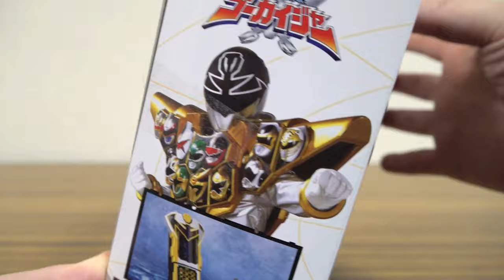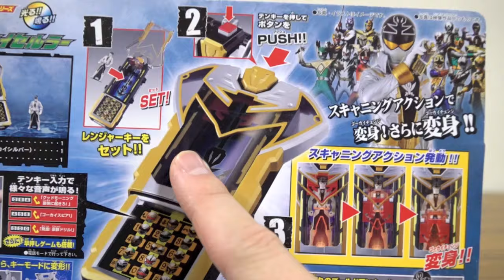ゴーカイシルバー & 15戦隊に変身！DXゴーカイセルラー & ゴールドアンカーキー レビュー！ゴールドモード変身音も発動！変身携帯 ゴーカイジャー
ゴーカイジャー玩具レビュー動画